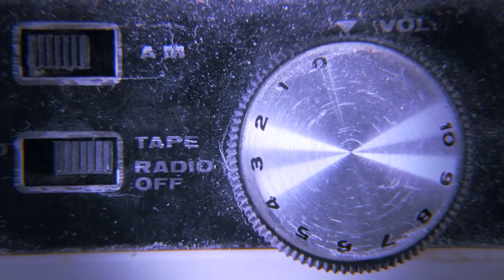Farmer's Chilling ALIEN ENCOUNTER CASE From New Zealand In 1959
Eileen Moreland, a farmer in Blenheim, New Zealand, experienced an extraordinary encounter with an alien craft and its occupants on July 13, 1959. She reports observing a saucer-shaped object with rotating bands of jets hovering above her farm, witnessing two humanoid figures inside a domed structure atop the craft, and watching the object perform impossible maneuvers before rapidly ascending into the sky. Her detailed account, along with physical evidence left behind, makes this one of the most compelling close encounters in New Zealand's UFO history.

Subscribe to Weird World for more disturbing and chilling alien encounters, true parallel universe stories, true ghost stories, true timeslip stories, true horror stories, reddit stories, and other terrifying accounts of the paranormal and inexplicable. From true scary stories to animated horror stories and life after death accounts, there is something for every fan of the macabre, occult and outright bizarre. Join us every week for multiple storytime sessions, where we delve into some of the most unexplained and strange occurrences.